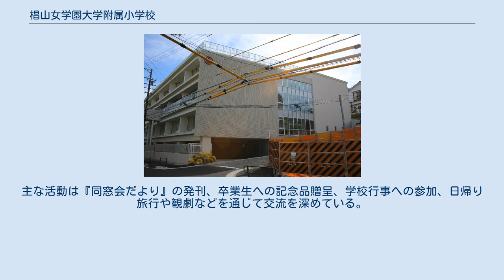椙山女学園大学附属小学校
椙山女学園大学附属小学校（すぎやまじょがくえんだいがくふぞくしょうがっこう）は、愛知県名古屋市千種区山添町にある私立小学校。
 金剛鐘（こんごうしょう） - 学園のシンボル。
毎朝8時30分、昭憲皇太后御歌『金剛石』（1887年（明治20年）3月18日、作詞・昭憲皇太后、作曲・奥好義）を生徒が鐘の音で奏で、始業とする。
1921年、椙山女学園創設者で初代学園長の椙山正弌が教育事情視察のため渡米した折、スタンフォード大学で、毎朝讃美歌のメロディーが美しい鐘の音で鳴り渡ると学生はもちろん学外の道行く人々も歩みを止めて静かな祈りを捧げる姿をみて深く感動し、学園にもこの鐘を取り入れることを考えた。
帰国後、英国ロンドンのジレット社へ鐘の製作を依頼し、1930年（昭和6年）、覚王山にあった当時「白亜の殿堂」と称された椙山第二高等女学校の校舎屋上の塔内に設置された。
1931年2月11日、鐘から初めて『金剛石』のメロディーが流れ、以来「金剛鐘」と名付けられたこの鐘で奏でられる響きは学園のシンボルになり、卒業生・在校生の胸に深く刻まれている。
 金剛鐘は中学高校の校舎のほぼ中央に位置するため、小学校からは少し遠い。
そして始業時間が異なる為、小学校では金剛鐘のメロディーをテープで流したり、6年生数名によるハンドベルの生演奏を流している。
 2008年4月5日の始業式、オーストリア・ウィーン・フィルハーモニー管弦楽団の演奏会が開かれた。
クラリネットやフルートなど、世界トップ奏者5人による管弦五重奏の8曲を披露した。
トヨタ自動車が全国5都市、東京や名古屋などでのコンサート開催と、椙山女学園大学附属小学校への訪問を企画した。
 1983年から、3学期の始業式は新年の意欲を高めようと温水プールで初泳ぎするのが伝統行事となっている 。
 1906年（明治39年）学園創立の翌年に作られた「和風会」が同窓会のはじまりであり、卒業生と在校生が恩師を交えて和合親睦を目的とした。
現在は学園同窓会「いとぎく会」を頂点とし大学、中高、またそれぞれの学校や学部の同窓会の他、全国各地に支部会が結成されている。
主な活動は『同窓会だより』の発刊、卒業生への記念品贈呈、学校行事への参加、日帰り旅行や観劇などを通じて交流を深めている。